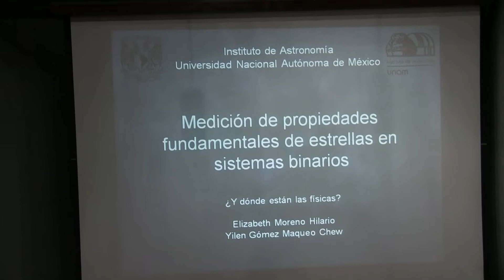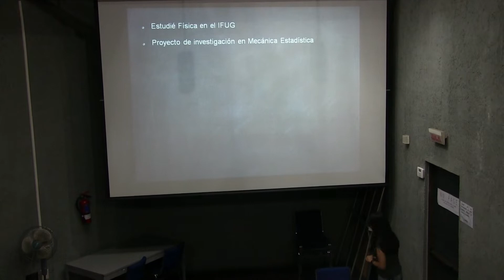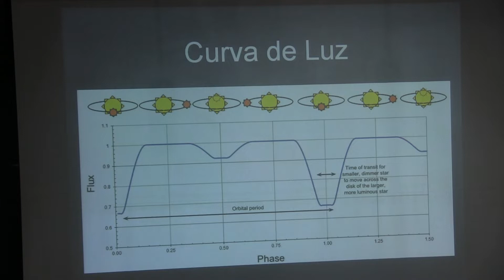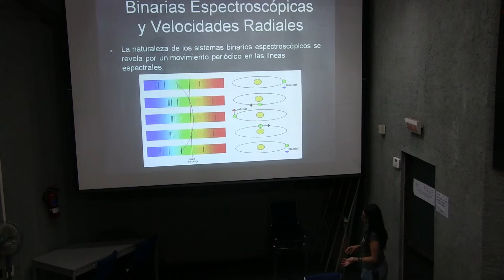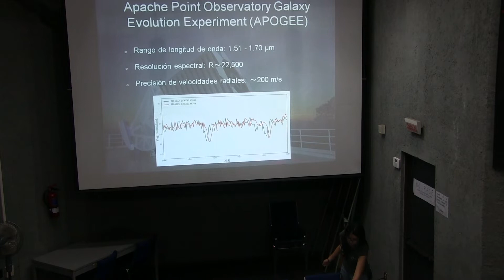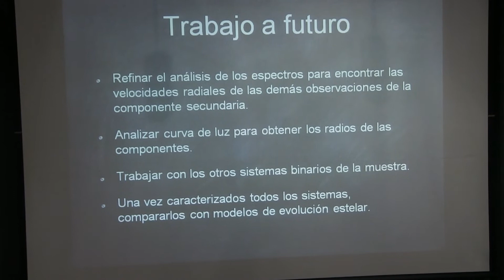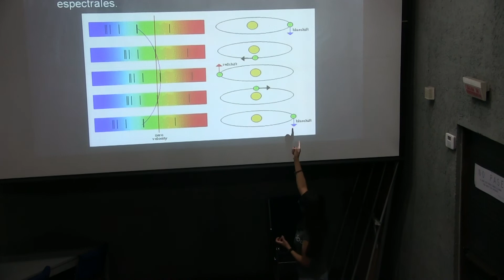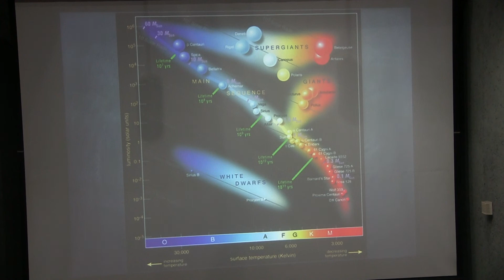Medición de propiedades fundamentales de estrellas en sistemas binarios (Elizabeth Moreno)